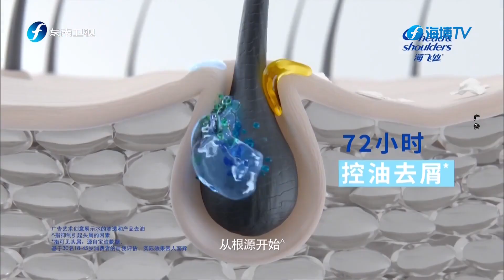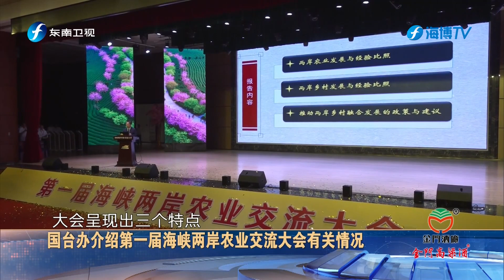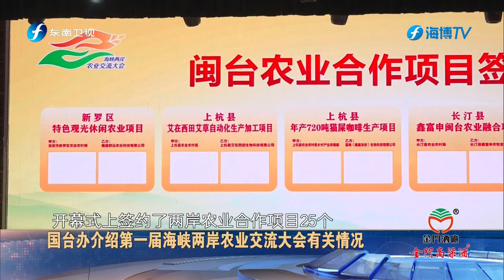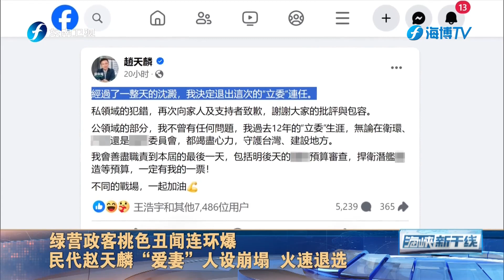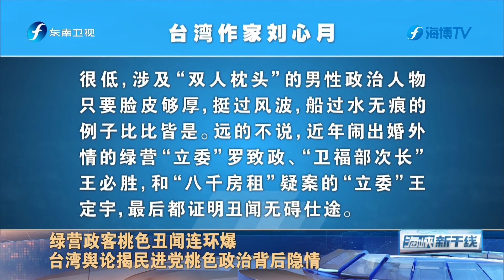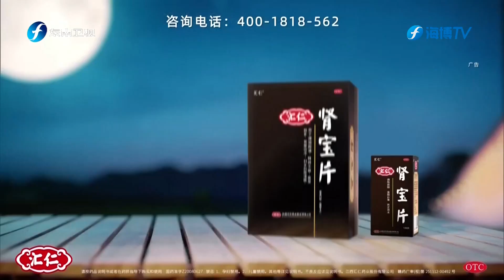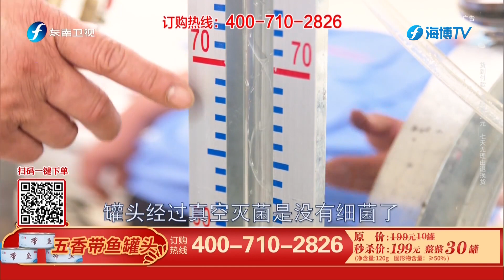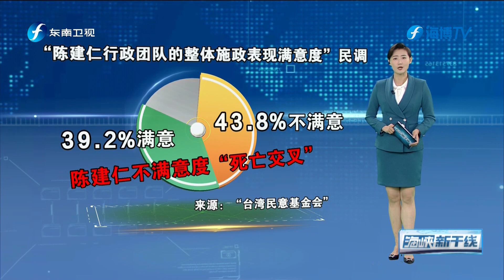《海峡新干线》20231025